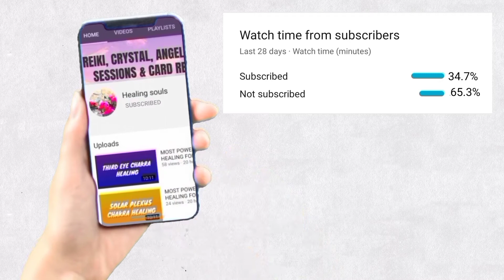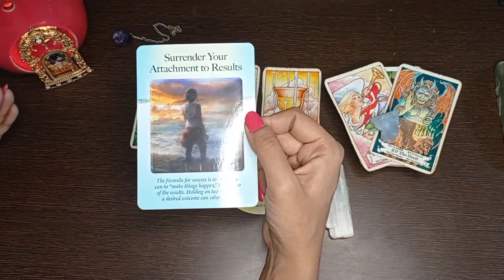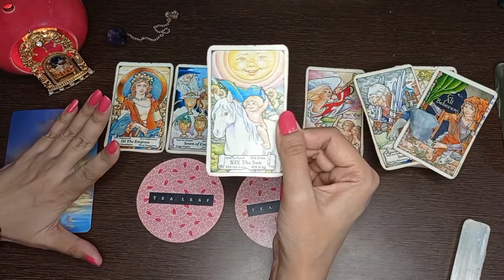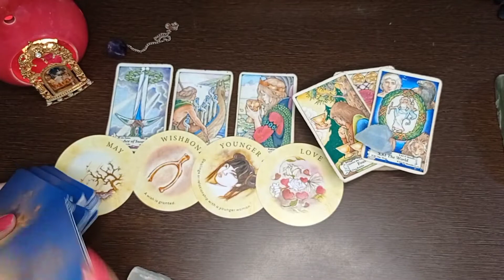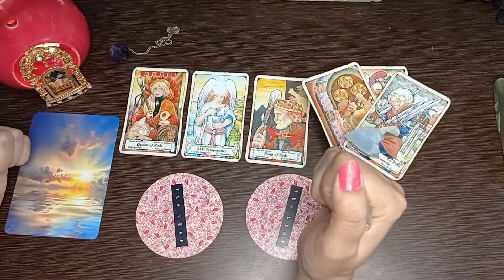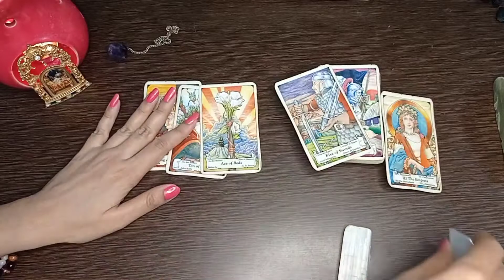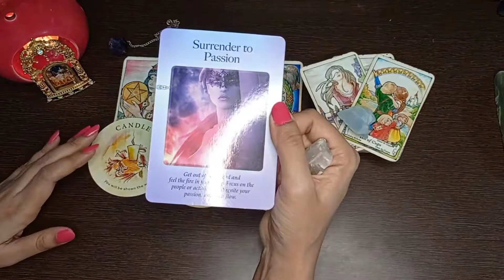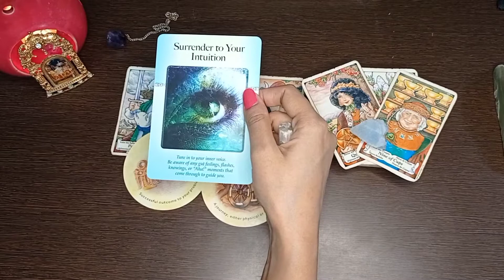Weekly Predictions #30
Healing souls

Dear friends,

This is a prediction for your week ahead, from the time you are seeing this video.

You can refer to the pinned comment for the time stamp of each zodiac sign.

This is a timeless reading and whenever you happen to see this video it may reasonate with you at that time frame.

Love & peace,
Healing souls